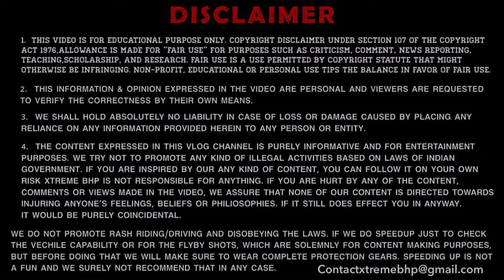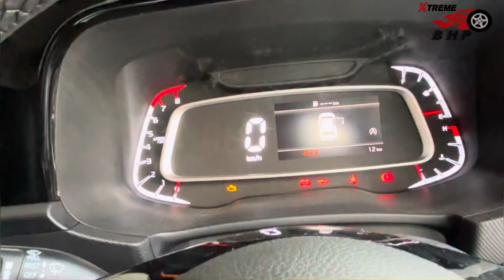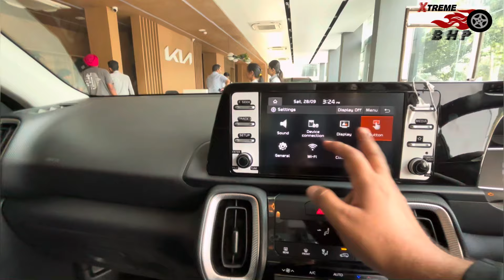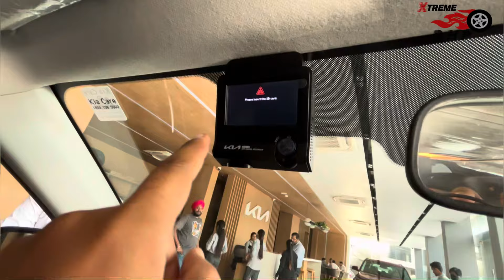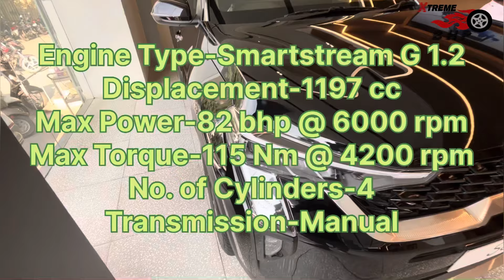2024 New Kia Sonet Gravity Edition 1.2 Detailed Review | New Update’s New Features😍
**Title:** "2024 New Kia Sonet Gravity Edition 1.2 Petrol MT Detailed Review | New Updates & Features😍"

**Description:**
In this video, we bring you an in-depth **detailed review of the 2024 Kia Sonet Gravity Edition 1.2 Petrol MT**, featuring all the exciting new updates and features that make this variant stand out. The **Gravity Edition** adds a fresh, premium touch to the already popular Sonet, with a stylish exterior, upgraded interiors, and enhanced tech features. We dive deep into its performance, design, and why it's a great value-for-money option in the compact SUV segment.

- Full review of the 2024 Kia Sonet Gravity Edition 1.2 Petrol MT
- New exterior design updates and Gravity Edition exclusive features
- Detailed interior look, including comfort, infotainment, and connectivity features
- Engine performance, handling, and fuel efficiency of the 1.2 Petrol MT variant
- Safety features, tech upgrades, and enhanced driving experience
- Pricing breakdown and why the Gravity Edition is worth considering
- Comparison with other Sonet variants and competitors in the market

If you're considering buying a compact SUV with a perfect blend of style, features, and performance, the **2024 Kia Sonet Gravity Edition** should be on your list!

You can customize the description further to fit your content style!